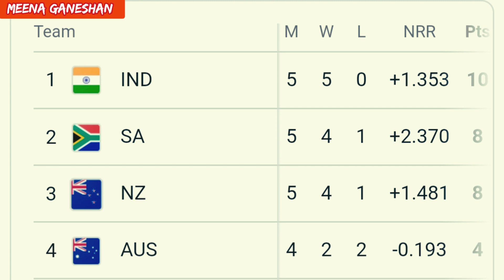விராட் கோலி ஆடியதை பார்த்து அவருக்கு புது பெயரை வைத்த – அனுஷ்கா சர்மா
நியூசிலாந்து அணிக்கெதிராக விராட் கோலி ஆடியதை பார்த்து அவருக்கு புது பெயரை வைத்த – அனுஷ்கா சர்மா